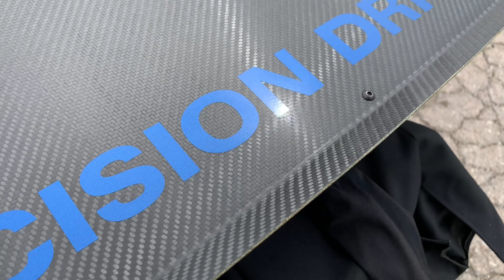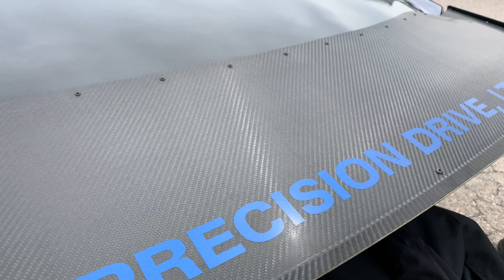IFO (Noble) 2019 Pt.1 (CAMARO TOWS GTR)